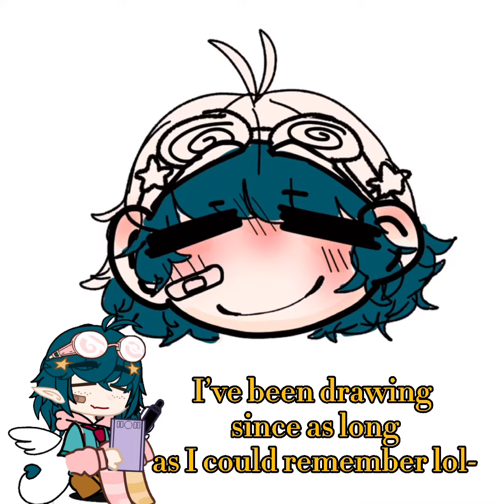Me drawing lol-